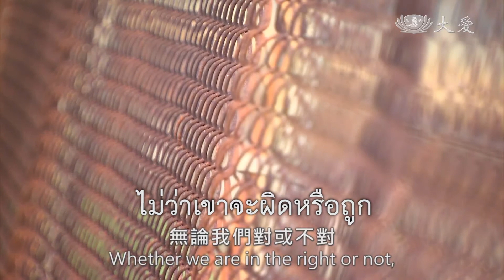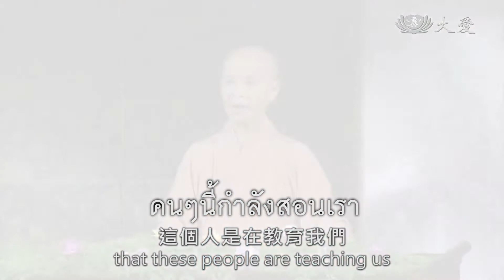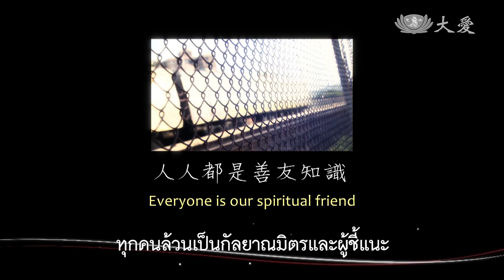คุยกันถูกคอถึงจะเป็นเพื่อนสนิท 【談得來的人才是好朋友】